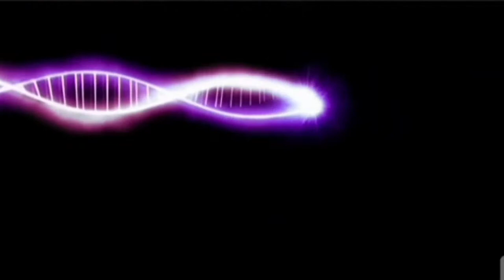Tutorial video Candle & Water Lily towel foldings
Premier August 25,2021